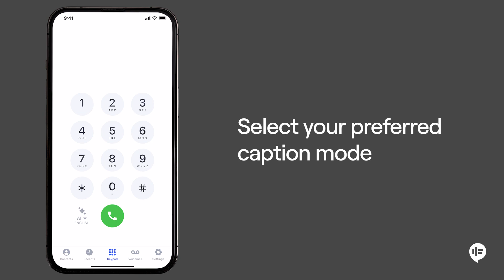How to Receive Captions in a Secondary Language